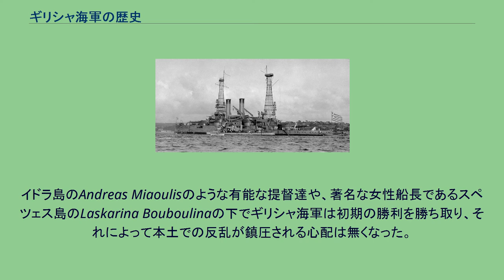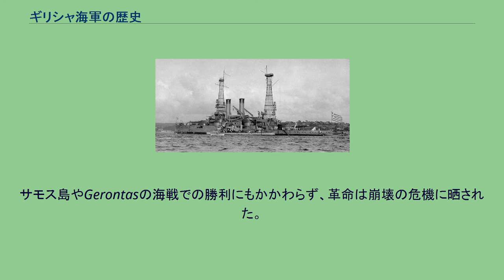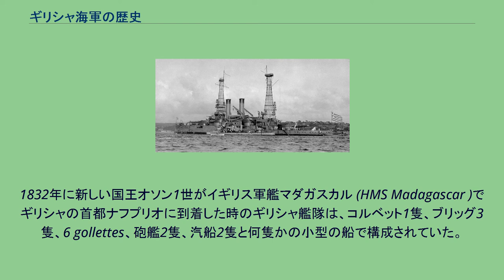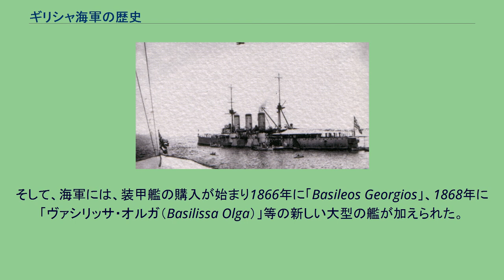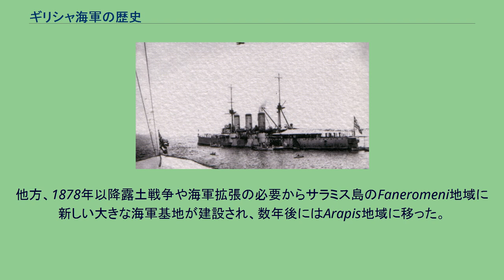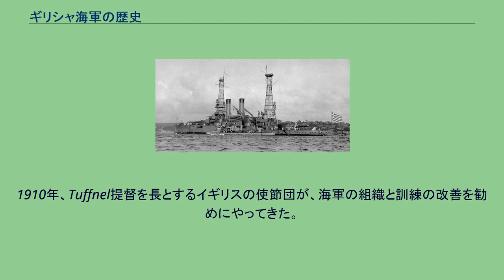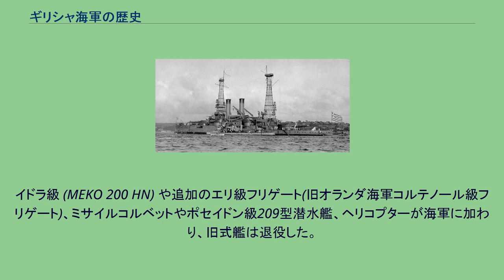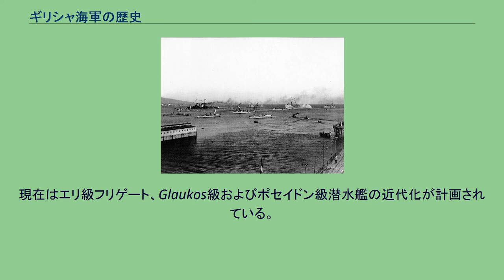ギリシャ海軍の歴史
ギリシャ海軍の歴史は近代ギリシャの誕生と共に始まった。
オスマン艦隊の旗艦を火船で炎上させ、離脱するギリシャ水兵。
1821年、ギリシャ独立戦争が始まったとき、ギリシャの海上部隊はイドラ島、スペツェス島、ポロス島およびプサラ島の島民達の商船が中心であった。
艦隊は革命の成功にとって非常に重要であった。
もしギリシャがオスマン帝国海軍に反撃できなければ、孤立したオスマン帝国の守備隊を救援したりオスマン帝国のアジア方面から増援を送ることが可能となり、革命の失敗を招くことになるからである。
ギリシャ艦隊の乗員は経験豊富な船乗りであったが、武装した商船が中心であったため、オスマン帝国の大型の戦列艦と直接戦うのは不可能であった。
そのためギリシャ人は火船を使用し、そして大きな成功を収めた。
そのような火船を用いた戦いで、コンスタンティノス・カナリスのような勇敢な船乗り達は国際的な名声を勝ち取った。
イドラ島のAndreas Miaoulisのような有能な提督達や、著名な女性船長であるスペツェス島のLaskarina Bouboulinaの下でギリシャ海軍は初期の勝利を勝ち取り、それによって本土での反乱が鎮圧される心配は無くなった。
しかし、ギリシャが内戦に突入すると、スルターンはエジプトのムハンマド・アリーに救援を求めた。
内部不和や財政的な問題で艦隊の即応状態を維持しておくことが出来なかったため、ギリシャは1824年のカソス島およびプサラ島の占領と破壊やメトニへのエジプト軍の上陸を阻止することが出来なかった。
サモス島やGerontasの海戦での勝利にもかかわらず、革命は崩壊の危機に晒された。
だが、1827年にナヴァリノの海戦で英仏露の艦隊がオスマン帝国の艦隊を撃破したことで、ギリシャの独立は達成された。
イオアニス・カポディストリアスがギリシャの統治者になったとき、ギリシャ艦隊の船は、独立戦争の残存艦数隻だけであった。
当時、艦隊で最も強力は船は、独立戦争中のアメリカで建造されたフリゲートHellasであった。
海軍はその中枢をポロス島に置き、新たな船を建造する一方、古い船は次第に退役させていった。
さらに、士官の養成に向けた努力も開始された。
1831年にカポディストリアスが暗殺されるとギリシャは無政府状態となり、マニ半島やイドラ島などで反乱が発生した。
この反乱中に、ポロス島でドックに入っていたHellasはAndreas Miaoulis提督によって燃やされた。
1832年に新しい国王オソン1世がイギリス軍艦マダガスカル (HMS Madagascar )でギリシャの首都ナフプリオに到着した時のギリシャ艦隊は、コルベット1隻、ブリッグ3隻、6 gollettes、砲艦2隻、汽船2隻と何隻かの小型の船で構成されていた。
1846年に最初の海軍学校が設立された。
しかし、能率の悪い士官の訓練や、近代化推進派と慣習を守ろうとする独立戦争時の軍人との間の対立により、制約の多い非能率的な海軍となってしまった。
そして、海上警備や海賊対策にも支障をきたした。
1850年代、海軍の中のより改革を進めようとする人たちが勝ち、海軍の船の数は増加した。
1855年、最初の鉄製スクリュー推進の船がイギリスに発注された。
それらは汽船Panopi、Pliksavra、Afroessa、Sfendoniである。
1912年に撮られたギリシャ艦隊。
1866年のクレタ島の反乱の際、ギリシャ海軍の艦船は反乱を支援することが出来る状態ではなかった。
その失敗から、政府は海軍の問題に気づき、次のような政策を打ち出した。
それは「ギリシャにとって必要な武器である海軍は、戦争のためにのみ作られそして勝利を追求すべきである。」というものである。
そして、海軍には、装甲艦の購入が始まり1866年に「Basileos Georgios」、1868年に「ヴァシリッサ・オルガ（Basilissa Olga）」等の新しい大型の艦が加えられた。
それは、造船業における鉄の使用や魚雷の発明などの多くの革新を反映したものであった。
それによって海軍の状態は変化した。
他方、1878年以降露土戦争や海軍拡張の必要からサラミス島のFaneromeni地域に新しい大きな海軍基地が建設され、数年後にはArapis地域に移った。
それは現在でも残っている。
同時期、海軍兵学校が設立された。
Lejeune introduced提督を長とするフランス人の委員会によって、新しく進んだ海軍組織と訓...